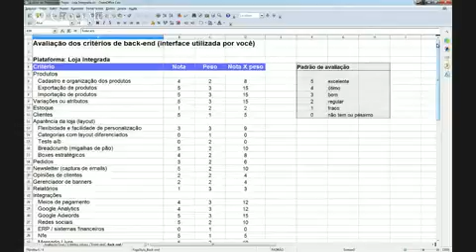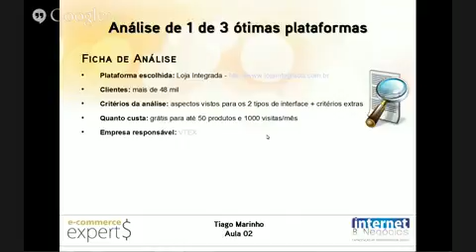E commerce Experts Camp Aula 02 Mobile clip9